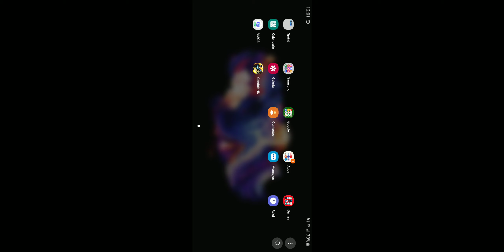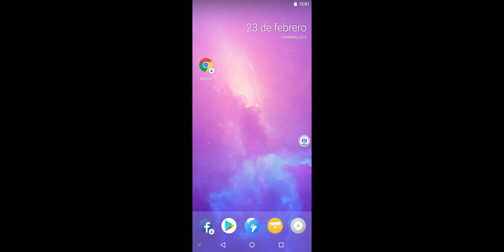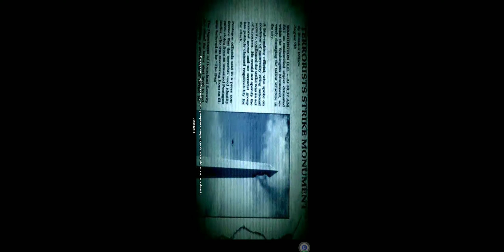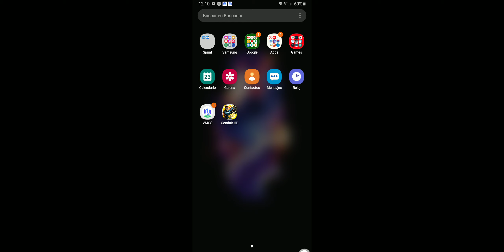The Conduit HD | Android 9 | Snapdragon 845 Gameplay 2020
Device:
Galaxy S9+
Snapdragon 845
6GB RAM
2K+ Resolution
Android 9.0